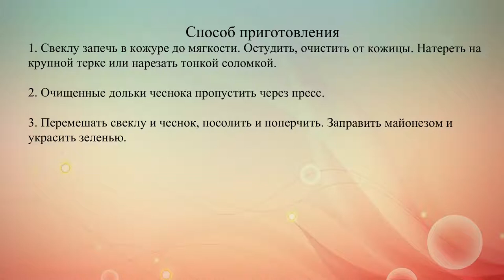Простой салат из свеклы с майонезом и чесноком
Рецепт салата из запеченной свеклы, который можно подавать как самостоятельное блюдо или как гарнир.